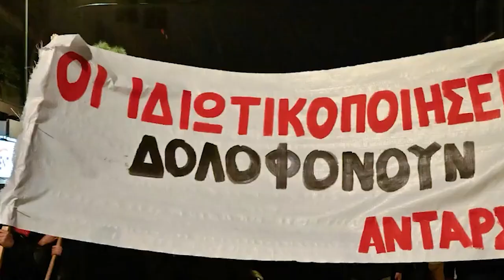Iatynrah rel ha Greece_Pyni ka CCTV kumno 'Jingbakla u briew' wanrah ia ka aksident ba shyrkhei tam